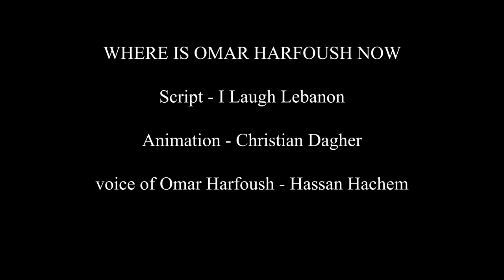where is omar harfoush now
where is Omar Harfoush now -  وين صار عمر حرفوش

script - i laugh Lebanon
animation - Christian Dagher
Voice of Omar Harfoush - Hassan Hachem